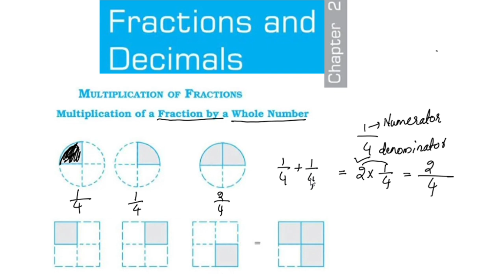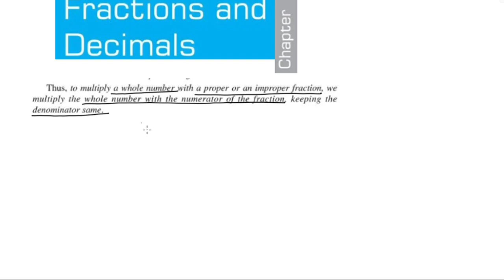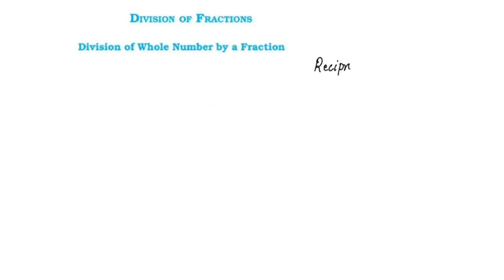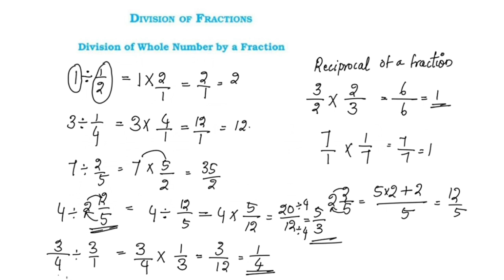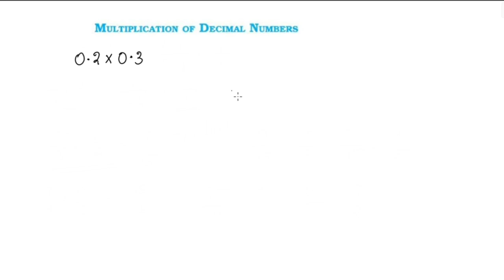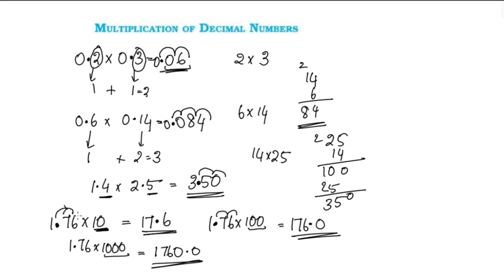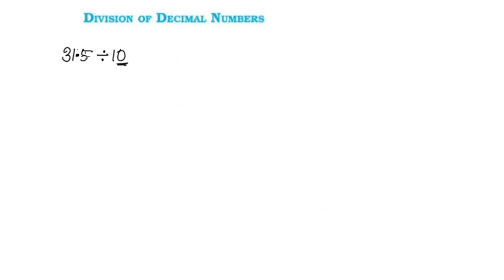CBSE Class 7 Maths 2023-24 Chapter 2 Fractions And Decimals Introduction In Malayalam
Topics
1) cbse maths class 7
2) cbse maths class 7 chapter 2
3)cbse classes by grace jose
4) ncert maths solutions
5)   fractions and decimals class 7 maths
6) class7 chapter 2 maths in malayalam
7)  class 7 maths  chapter 2 introduction
8) class 7 fractions and decimals  malayalam